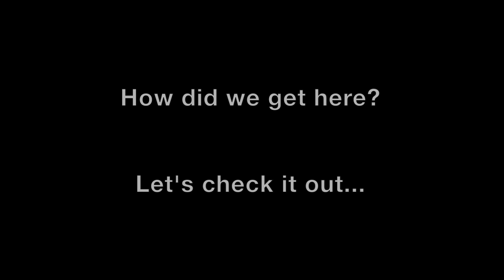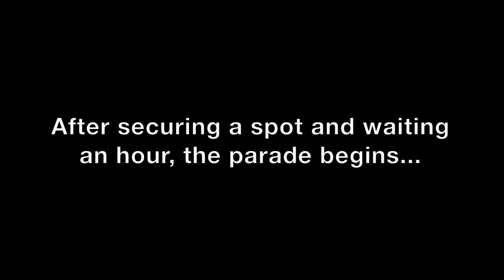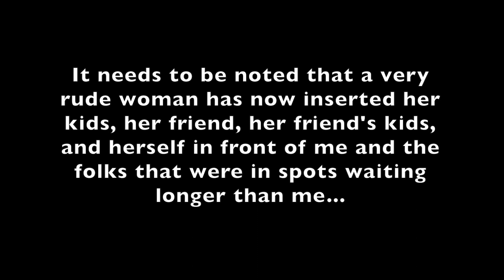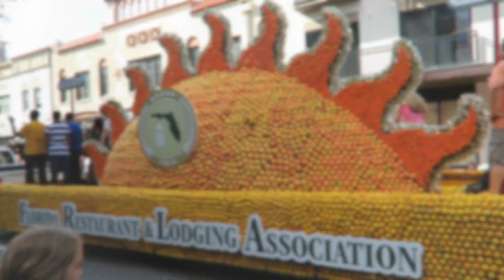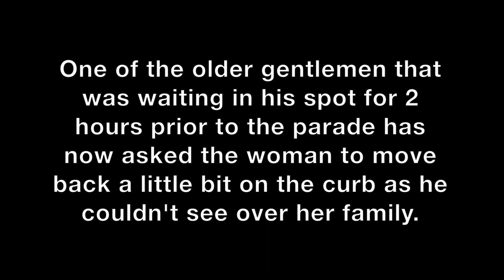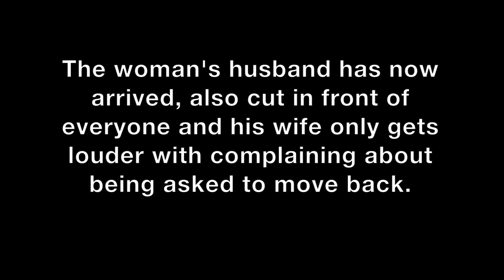Fights, Boobs, & Mini Car Crashes At The Florida Citrus Parade 2015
It was an eventful day at the Florida Citrus Parade.